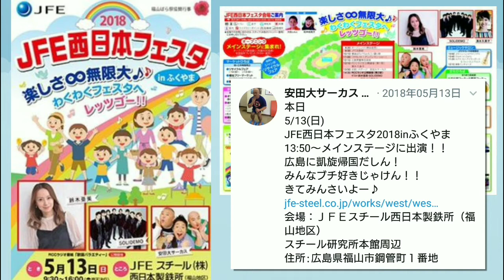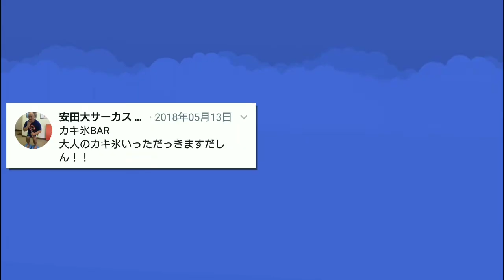クロちゃんの嘘ツイート 2018年5月13日